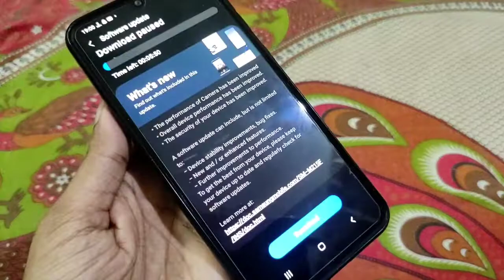(Malayalam) SAMSUNG GALAXY M21 NEW SOFTWARE UPDATE WITH CAMERA IMPROVEMENTS